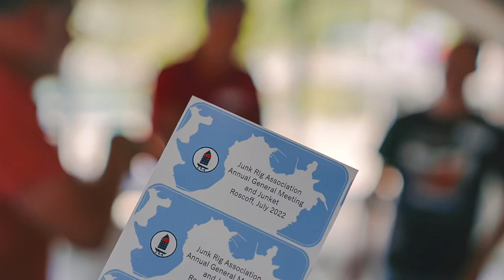Junk Rigs come to Roscoff - sailing and fellowship in Brittany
The AGM of the Junk Rig Association provided the opportunity for a gathering of Junk Rig boats at Roscoff in Brittany in July 2022.  Three schooners which came from the UK and the French Atlantic coast, and the famous small sloop Ming Ming made up the fleet, after apologies were received from two boats who were held up by the vicissitudes of nautical planning.  The usual crews of the four boats were supplemented by sailors who came to join the crews from Netherlands, Ireland, France and the UK.
The “junkies” gathered to exchange information and share experience, as well as to renew or make friendships, in the beautiful surroundings of Brittany.  On the water and on the quay, the boats attracted much attention, including from the local team of professional sail makers, while passing sailors could take advantage of a model rig to see how junk rigs work.

The lovely film and photography is courtesy of the skills of Jonathan DeLaleu (@jondelaleu) and should not be reused without his permission.  Our thanks to the Bloscon Marina and to their staff for all their assistance.